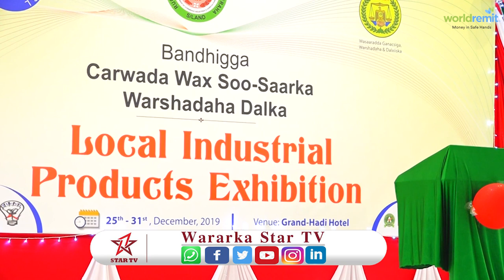Shirkada Gamuur Plastics Oo soo Bandhigtay Waxyaabahay Bulshada U Qabato